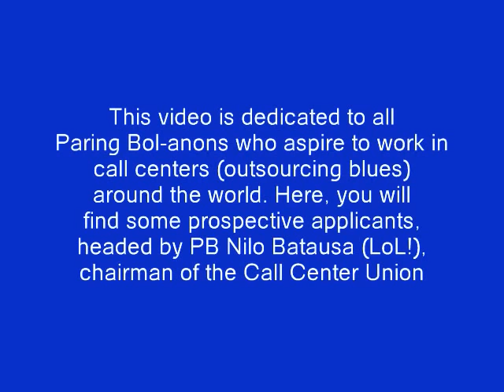The Apprentice - PB Call Center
PBs aspiring to work at Call Centers bwaheheh

Special thanks to Brod Concon for some of the great shots!

"Operator (That's Just The Way It Is)" by Jim Croce. Used by permission of UMG